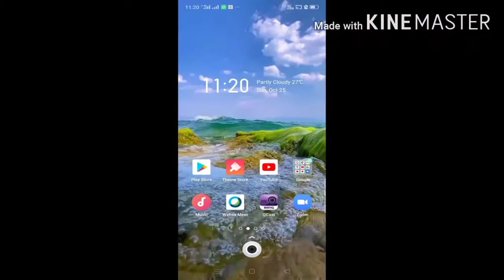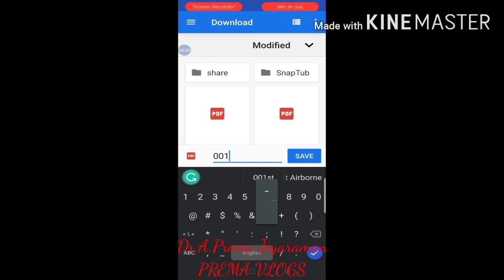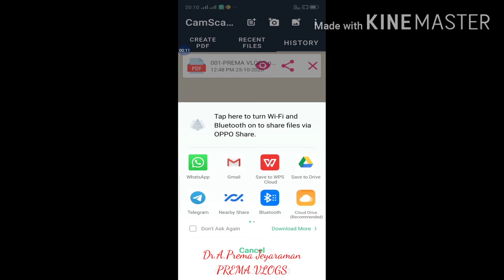How to convert images into pdf in mobile | TAMIL | PREMA VLOGS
:converting images into pdf